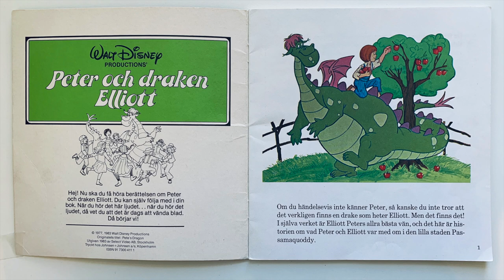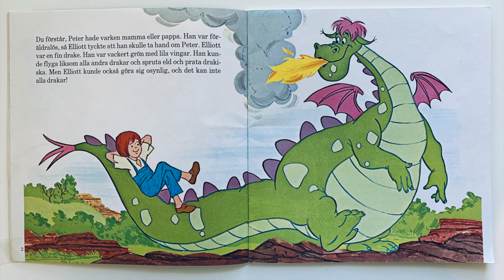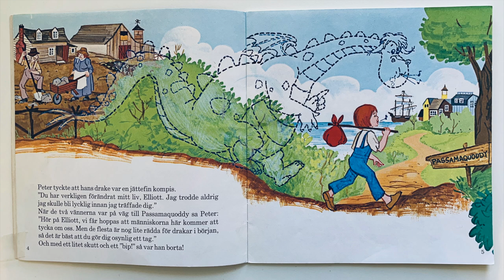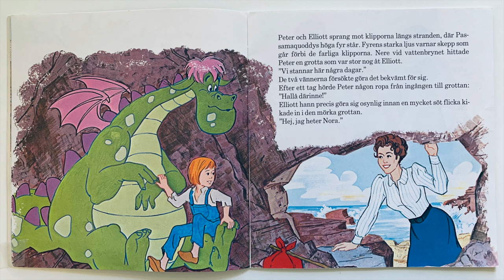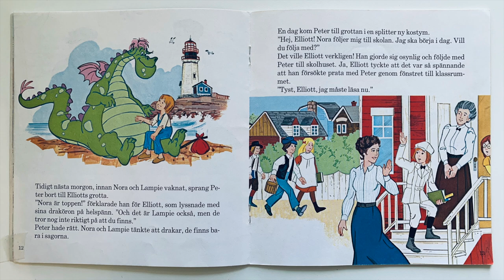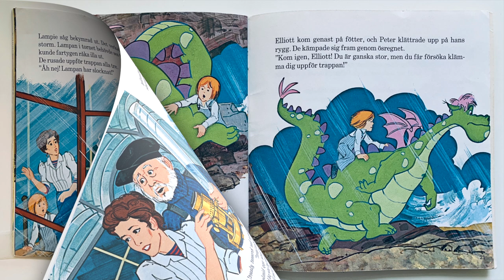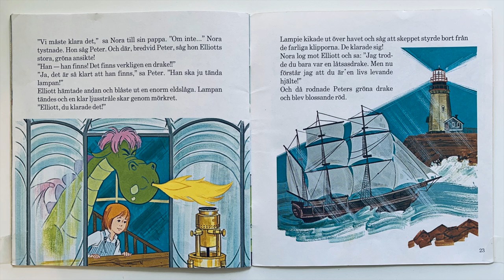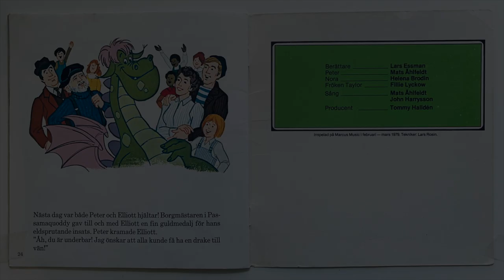MUSIKSAGA - Peter och draken Elliott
Walt Disney musiksaga
År: 1979

Berättare: Lars Essman
Peter: Mats Åhlfeldt
Nora: Helena Brodin
Fröken Taylor: Fillie Lyckow